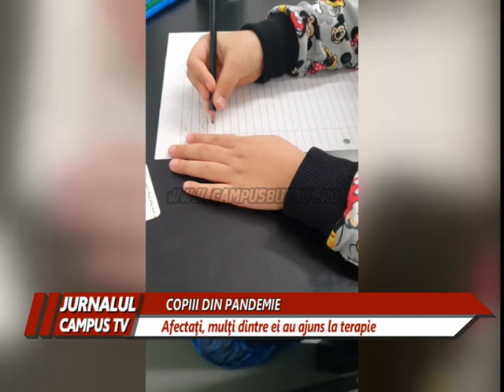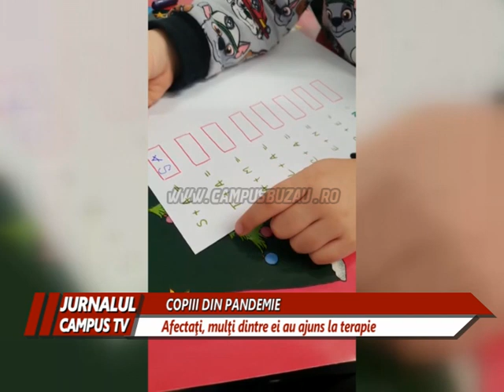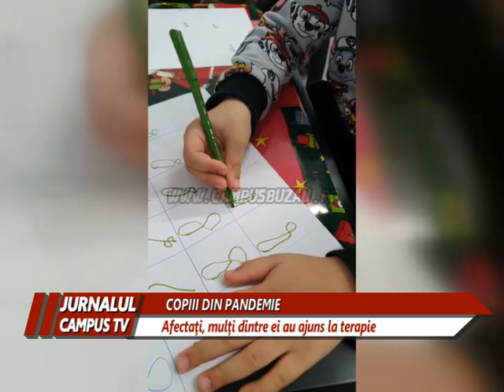COPIII DIN PANDEMIE SI LIPSA BUCURIILOR SUFLETESTI